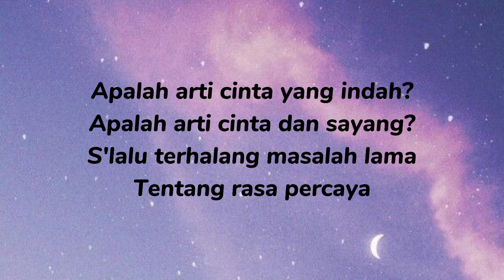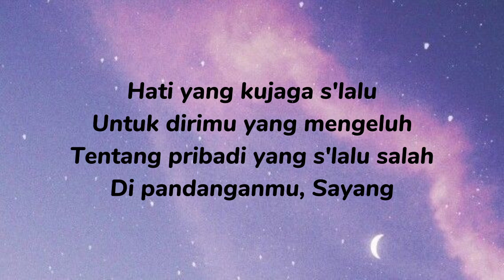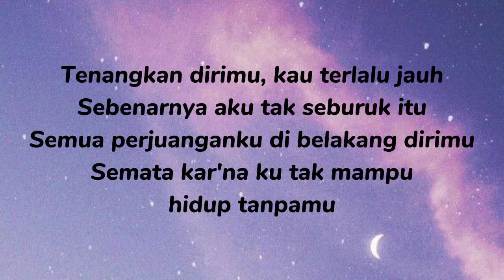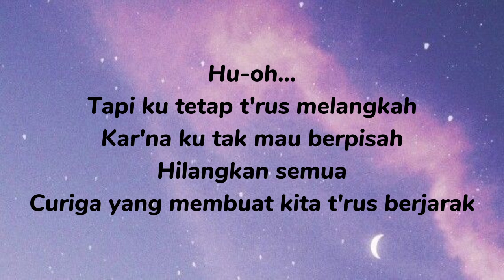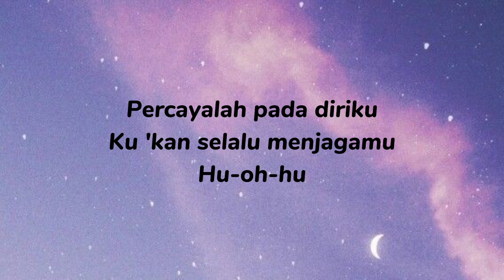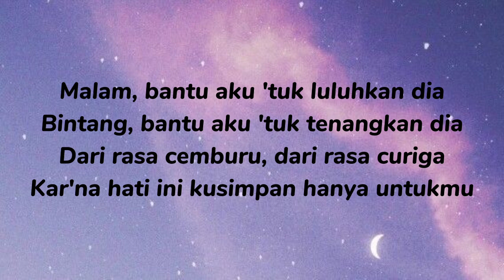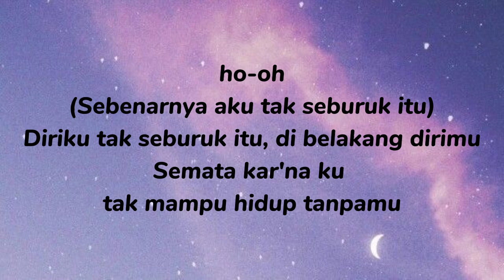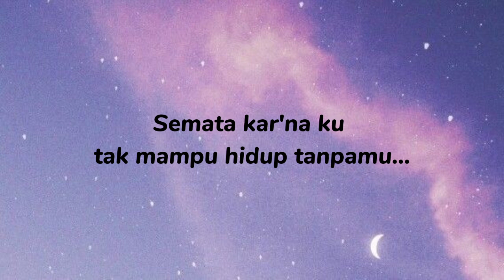Semata Karenamu By. Happy Asmara (Lirik Lagu)|Tanpa Iklan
Lirik lagu semata Karenamu Happy Asmara
S'lalu terhalang masalah lama
Tentang rasa percaya
Hati yang kujaga s'lalu
Untuk dirimu yang mengeluh
Tentang pribadi yang s'lalu salah
Di pandanganmu, Sayang
Tapi ku tetap t'rus melangkah
Kar'na ku tak mau berpisah
Hilangkan semua
Curiga yang membuat kita t'rus berjarak
Percayalah pada diriku
Ku 'kan s'lalu menjagamu
Kar'na hati ini kusimpan hanya untukmu
Semata kar'na ku tak mampu hidup tanpamu
Hu-oh, tapi ku tetap t'rus melangkah
Hilangkan semua
Hu-oh-hu
ho-oh
(Sebenarnya aku tak seburuk itu)
Diriku tak seburuk itu, di belakang dirimu
(Happy Asmara Music)

happy asmara, royal music, mario g klau, semata karenamu, koplo, dangdut koplo, semata karenamu dangdut, semata karenamu viral, malam bantu aku, tenangkan dirimu, happy asmara terbaru